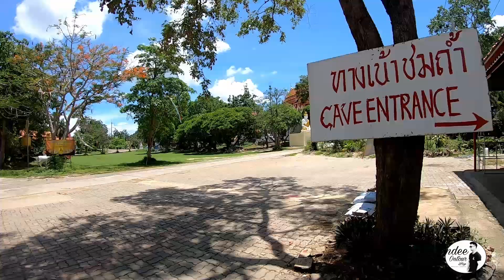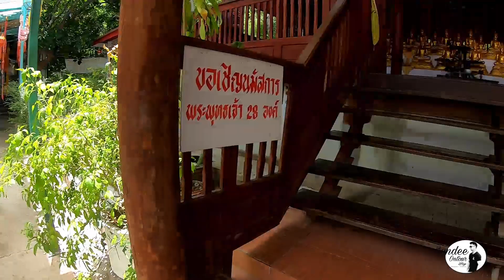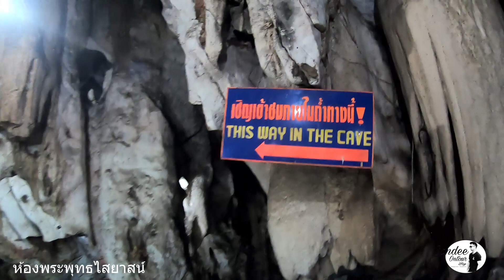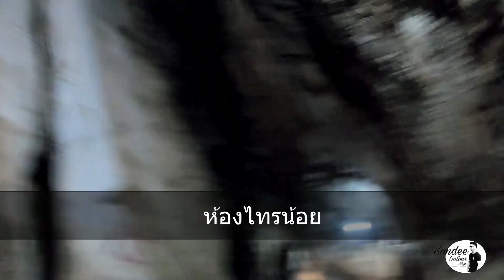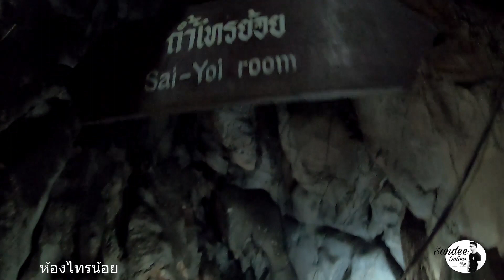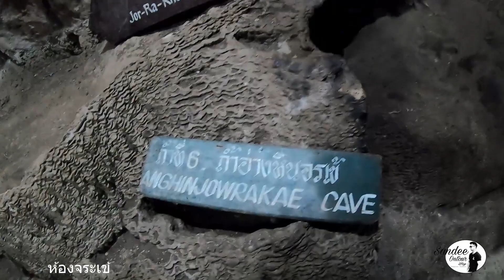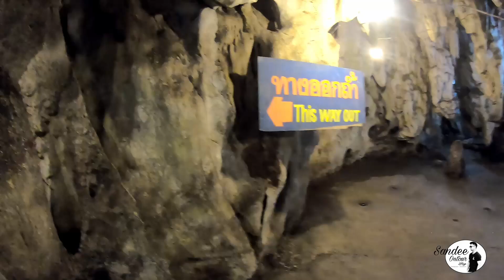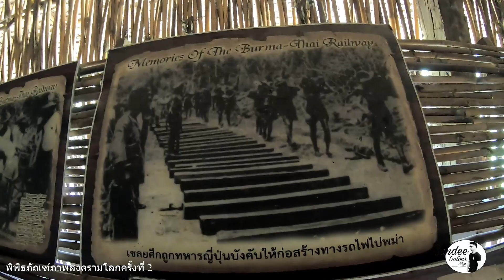วัดถ้ำเขาปูน Part 1/3 ชมถ้ำสงครามโลกครั้งที่ 2 [กาญจนบุรี] Wat Tham Khao Pun [Kanchanaburi]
วัดถ้ำเขาปูน [กาญจนบุรี]
Wat Tham Khao Pun [Kanchanaburi]

วัดถ้ำเขาปูน เป็นวัดเก่าแก่ที่ไม่มีประวัติการค้นพบ แต่มีการบันทึกไว้ปี ค.ศ. 1870 ในสมัยรัชกาลที่ 5 ได้เสด็จประพาสที่ถ้ำเขาปูนแห่งนี้ และได้โรยพระองค์ผ่านปล่องด้านบนของถ้ำ เพื่อทำพิธีสักการะบูชาพระพุทธไสยาสน์ ซึ่งปัจจุบันปล่องดังกล่าวชาวบ้านย้านนั้นเชื่อว่า หากใครมายืนใต้ปล่อง จะได้รับพลังงานจากแสงที่ลอดผ่านปล่องลงมา ปล่องนี้ก็เลยเรียกว่า “่ช่องรับพลัง” ถ้ำเขาปูนก็หมายถึงภูเขาหินปูนนั่นเอง เป็นถ้ำที่เกิดขึ้นเองตามธรรมชาติ (ข้อมูล : หนังสือเที่ยววัดทำบุญ ฉบับเดือน มกราคม 2562)
ถ้ำเขาหินปูน เป็นถ้ำที่เกิดขึ้นเองตามธรรมชาติ ประกอบด้วยห้อง 9 ห้อง มีชื่อเรียกแตกต่างกันดังนี้

-ห้องพระพุทธไสยาสน์ หรือ พระนอน เป็นห้องแรกที่พบเมื่อเข้าไปในถ้ำ มีพระพุทธรูปพระนอนองค์ใหญ่ประดิษฐานอยู่
-ห้องจ๊ะเอ๋ เป็นห้องเชื่อมต่อกับห้องอื่นๆ มีรูปเทพเจ้า เทพีอยู่ในห้องนี้หลายองค์
-ห้องไม้เท้า จะมีผลึกแท่งปูนรูปร่างเหมือนไม้เท้าของฤาษีค้ำยันพยุงเพดานถ้ำอยู่ตรงกลาง
-ห้องไทรย้อย เพราะมีรากต้นไทรยึดแผ่ไปทั่วเพดานห้อง
-ห้องจระเข้ มีหินปูนรูปทรงคลายจระเข้ในสระน้ำที่พบกลางห้อง แต่หินรูปจระเข้ได้ถูกลักลอบขโมยออกไปแล้ว
-ห้องพ่อปู่ฤาษี จะมีรูปปั้นพ่อปู่ฤาษีนั่งสวดมนต์อยู่ในห้องนี้ และหน้าห้องก็มีแท่งหินเตี้ยๆ ห่มผ้าลายเสือดาวอยู่ด้วย
-ห้องเทพนิมิตรา มีพระพุทธรูปประดิษฐานอยู่ในห้องนี้หลายองค์
-ห้องแก้ว อยู่ทางเดียวกับห้องเทพนิมิตรามีลักษณะเป็นห้องผลึกหินปูนแวววาวงดงาม
-ห้องเทพประสิทธิ์โสภณ ผลึกหินปูนในห้องนี้มีรูปทรงคล้ายหัวช้างที่มีงวงยาว

ค่าเข้า : ค่าเข้า 30 บ./คน
เปิด : 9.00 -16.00 น. ทุกวัน

WatThamKhaoPun[Kanchanaburi]
ฝากทุกท่านกดติดตามและกดรูปกระดิ่ง เพื่อจะได้รับการแจ้งเตือนทุกครั้งที่ลงคลิปใหม่ๆ และจะไม่ได้พลาดคลิปของ